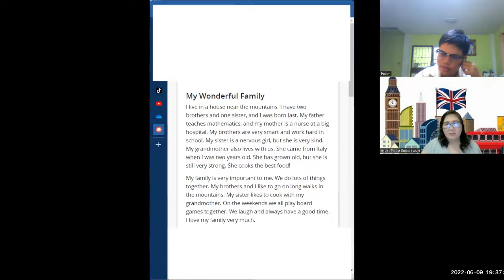เรียนภาษาอังกฤษกับครูแต๋ว Welcome to English World